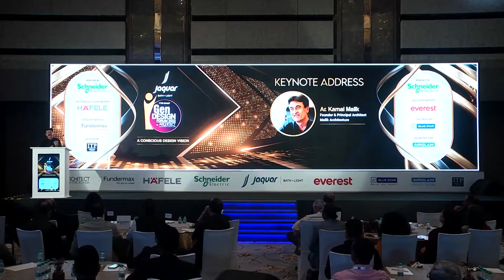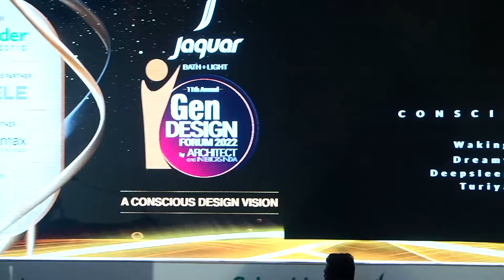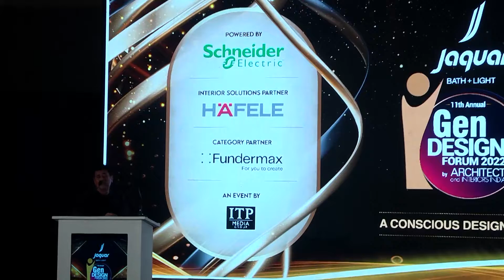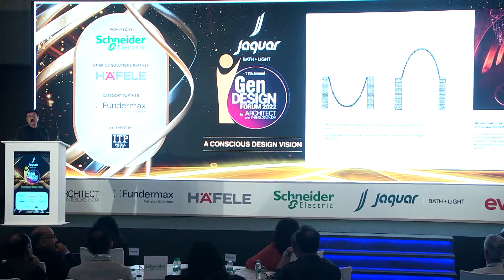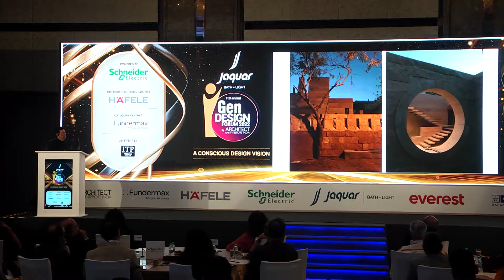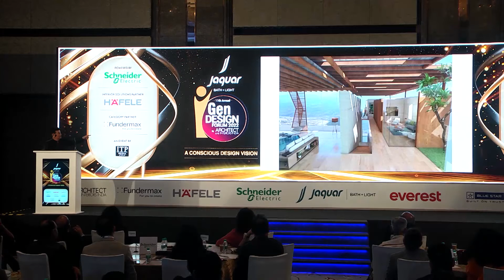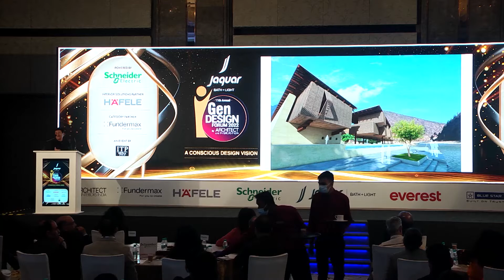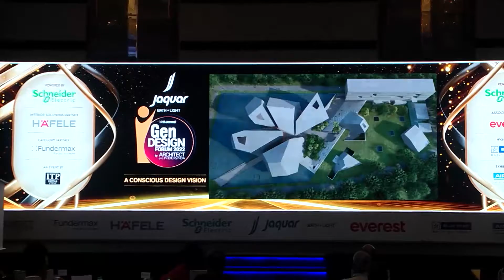Keynote Address by Ar. Kamal Malik, Founder & Principal Architect, Malik Architecture